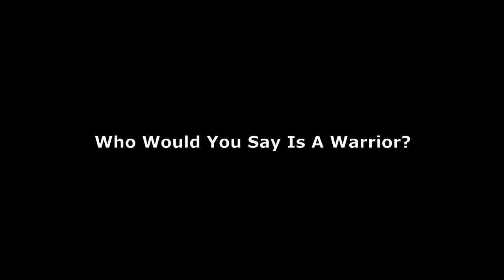Nashaira Belisa Balentien - Warrior Wear Interview